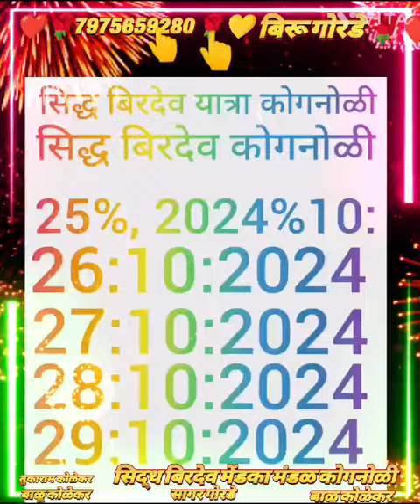सिध्द बिरदेव यात्रा कोगनुळी 💥🔥